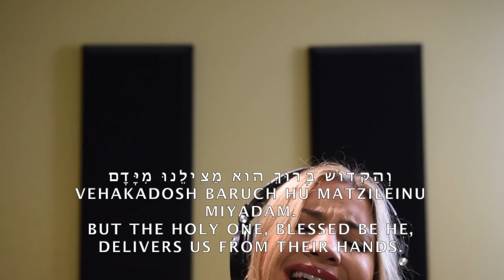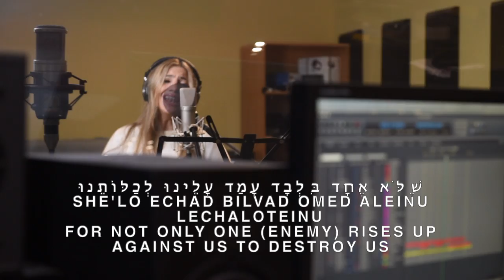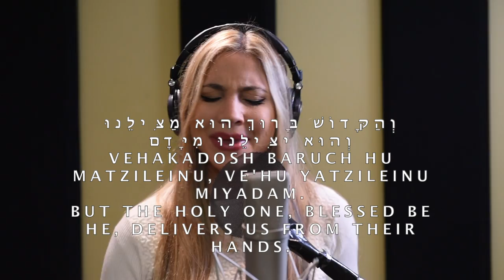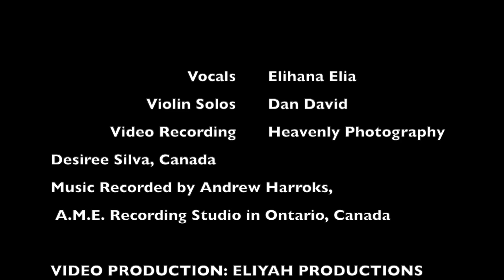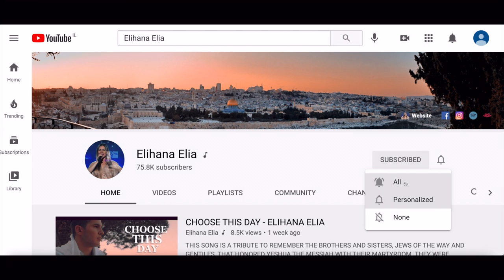VE'HE SHE'AMDAH (THE PROMISE THAT STOOD)- ELIHANA FT. DAN DAVID והיא שעמדה - אליחנה ודן דוד PASSOVER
LYRICS: VEHI SHE'AMDAH THIS IS THAT PROMISE Vehi she'amdah l'avoteinu velanu. She'lo echad bilvad amad aleinu lechaloteinu. She she'chol dor vador omdim aleinu lechaloteinu. Vehakadosh baruch hu matzileinu miyadam. And this is that (promise) which sustained our fathers and us. That it is not one (enemy) alone that stood up against us to destroy us. But that in each generation there are those standing up against us to destroy us. But the Holy One Blessed Be He saves us from their hand. PASSOVER PESACH HAGSAMEACH JEWISH SEDER ISRAELIWORSHIP ISRAEL # פסח # סדר # חגשמח # ישראל # שיריםישראלים